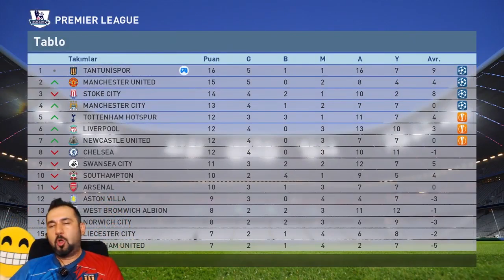TANTUNİSPOR ile PES 2016 ANALİG #60 | GÖKKUŞAĞI GOLÜ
Bugün yine 3 maç var. Birbirinden güzel goller, bol bol kafa sallama. Zaha ile sonunda gökkuşağı çalımı ile gol attım. Cansınız, iyi ki varsınız

Video İçeriği:

tantunispor
salla kafayı
yeni sezon
yeni transferler
zaha gökkuşağı golü
rainbow flick
şampiyonlar ligi maçı

Sistem Bilgileri▼

Platform: PS4
Oyun► PES 2016
Monitör►24 inch LG
Video Kayıt program►Mirillis Action(orijinal-lisanslı)
Canlı müzik► Cubase, Emu keyboard, nexus 2, M audio fast track pro
Ses Kayıt Program► Adobe Audition 3(orijinal-lisanslı)
Mikrofon►Prof.Stüdyo Mic. Rode NT 1.A
Müzikler► Youtube müzik kitaplığı:

            Gole giderken ve golde:Flicker, The end is near
            Yenen golde:Sinking ship